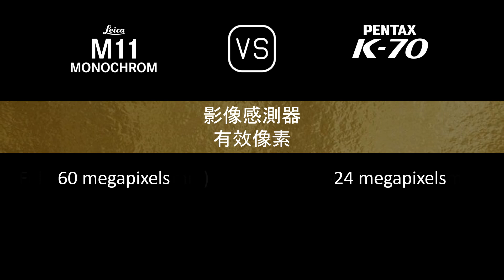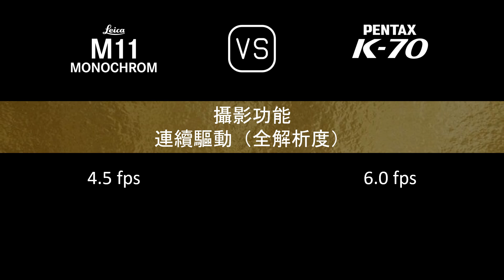Leica M11 Monochrome 與 Pentax K70 的規格比較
本片是 Leica M11 Monochrome 與 Pentax K70 的功能概述和規格比較 (comparison of specifications)，希望對您有所啟發。感謝您的支持。

00:24 推出
00:32 機身
00:41 影像感測器
01:05 影像
01:21 光學與對焦
01:50 屏幕
02:10 取景器
02:22 攝影功能
03:23 錄像功能
03:39 儲存
03:43 連接性
04:12 物理特性
04:32 雜項